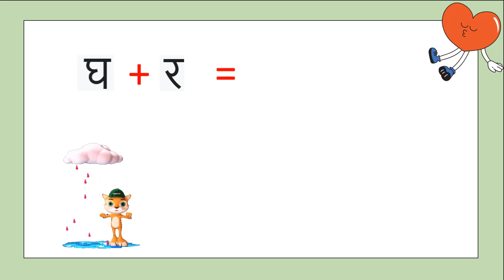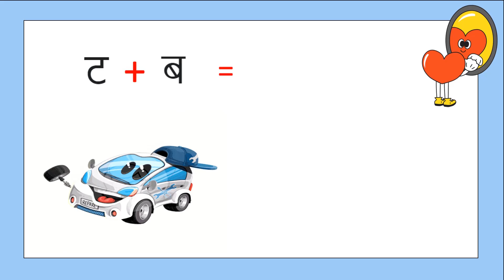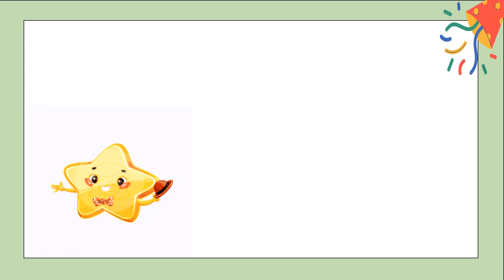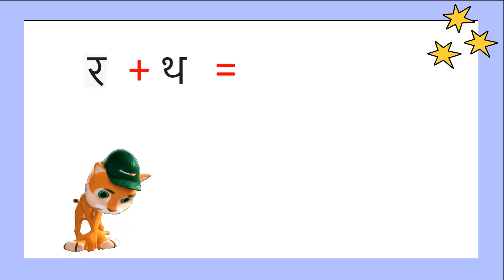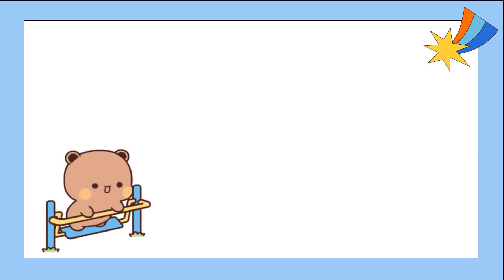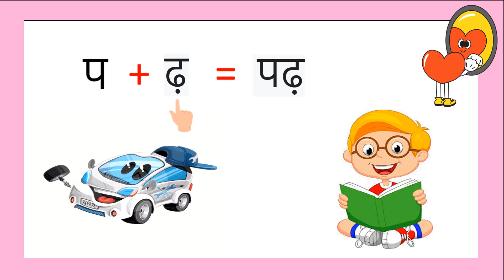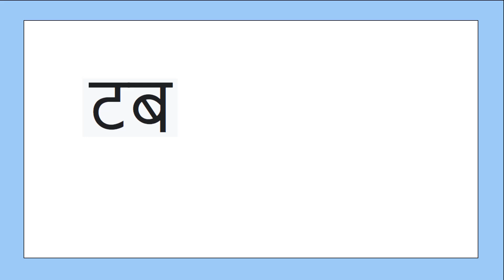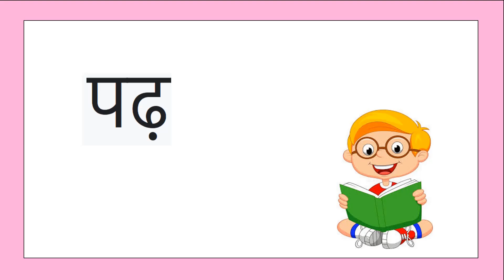Two letter words in hindi | बिना मात्रा के दो अक्षर वाले शब्द | Hindi reading practice for kids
Hello kids
Let's learn two letter words In hindi.

Two-letter words in Hindi with picture

shine-o-kids